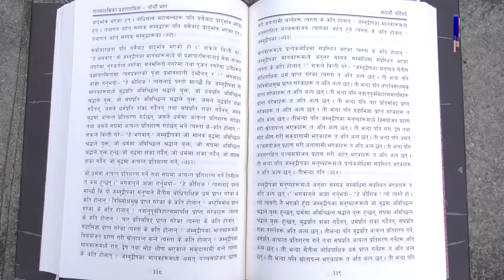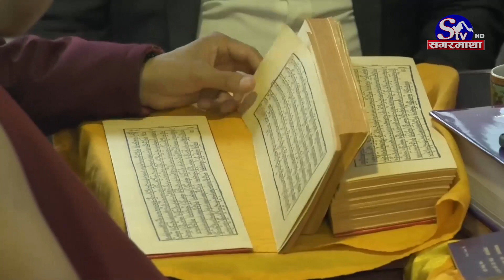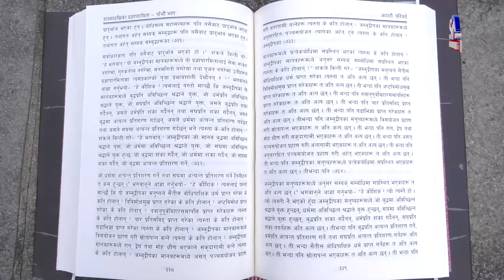दुखबाट सम्पूर्ण प्राणीलाई मुक्ति दिलाउने भगवान बुद्धका बचनहरुको संग्रह शतसाहस्रिका प्रज्ञापारमिता